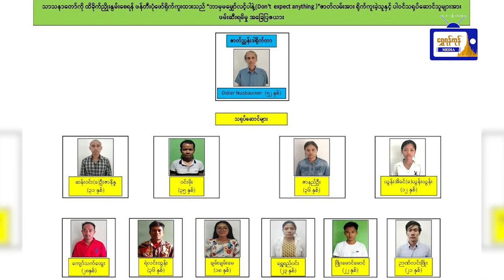လှုပ်လှုပ်ရှားရှား ရန်ကုန်သတင်းများ (၂၀.၈.၂၀၂၃)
လှုပ်လှုပ်ရှားရှား ရန်ကုန်သတင်းများ
(၂၀.၈.၂၀၂၃)
- ‘ဘာမှမမျှော်လင့်ပါနဲ့’ ရုပ်သံဇာတ်လမ်း၌ သာသနာ‌ရေးဆိုင်ရာ ရိုင်းပျသည့်အသုံးအနှုန်းများ ပြောဆိုခဲ့သဖြင့် အရေးယူ
- ကမာရွတ်မြို့နယ်တွင် အလူမီနီယံဆာလဖိတ် ယိုစိမ့်မှုဖြစ်ပွား
- ကျောက်တန်းမြို့နယ်တွင် ဦးခေါင်းနောက်စေ့ ဖူးရောင်ဒဏ်ရာဖြင့် သေဆုံးနေသည့် အမျိုးသမီးတစ်ဦးတွေ့ရှိ
- ရန်ကုန်ကားဈေးကွက်အတွင်း အရောင်းအဝယ်အေးပြီး ကားဈေးနှုန်း တဖြည်းဖြည်း ပြန်လည်ကျဆင်းစပြုလာ